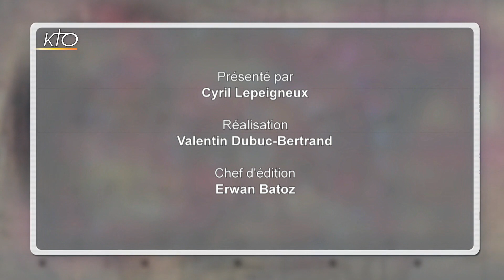Violetta Wawer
En 2000, de retour dans sa Pologne natale, Violetta Wawer découvre la vie de sainte Faustine Kowalska, apôtre de la miséricorde divine. La trentenaire s'immerge alors dans le "Petit Journal" qui, les premières pages, la bouleverse. "Je crois que j'ai reçu une sorte d'effusion de l'Esprit Saint", dit-elle. C'est un moment charnière de sa vie de Foi et le début de sa grande dévotion à la miséricorde divine. Revenue en France, elle fonde en novembre 2006, avec Gérard Deléchette, l'association pour La Miséricorde Divine qui deviendra, un an plus tard, une association privée de fidèles dont le but est de propager le message du Coeur de Jésus et le message de la Miséricorde Divine. Depuis 2008, l'association anime, sans exception, la Célébration du Premier Vendredi du mois à l'Église Saint Sulpice à Paris. Violetta Wawer a aussi rédigé un livre intitulé "Le tableau de Jésus miséricordieux".  Sur le plateau d'Un Coeur qui écoute, elle raconte cette rencontre née dans le terreau d'une famille où la mère mourut jeune et où le père était violent.